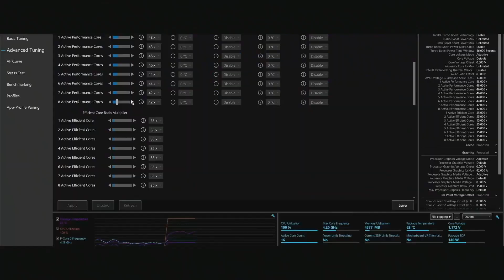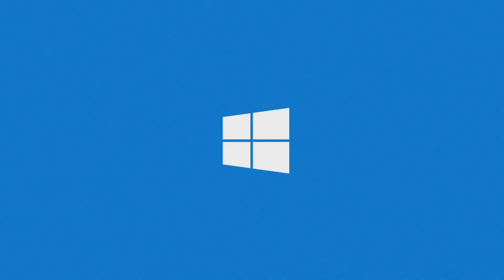TDC ESPORTS vs CÓRDOBA | JORNADA 2 | LIGA NEXO 22/23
Sigue la LigaNexo, la competición amateur por excelencia donde los diez mejores equipos del ranking del CircuitoTormenta de League of Legends se enfrentan con el objetivo de declararse campeones.

TDC ESPORTS vs CÓRDOBA - Segunda jornada del Split 1 de Liga Nexo.